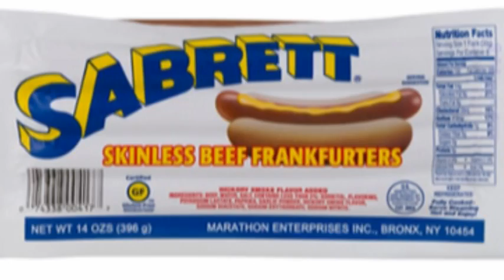05 08 21 : Frustrations & Solutions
This was the week that almost wasn't!